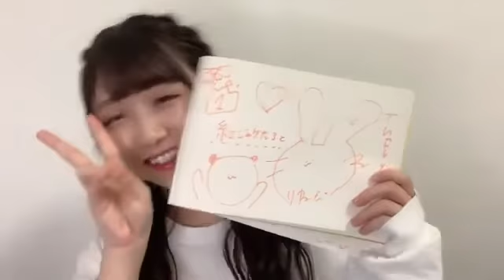内海里音(STU48 2期生)2022年10月29日SHOWROOM